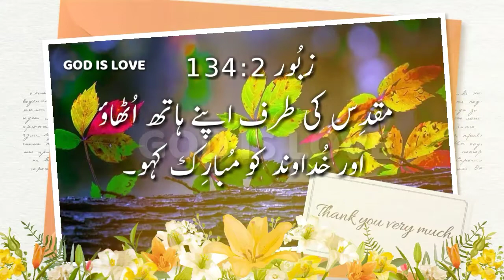ZABOOR CHAPTER 134 | URDU BIBLE BOOK OF ZABOOR | URDU BIBLE MUQADDAS |زبور